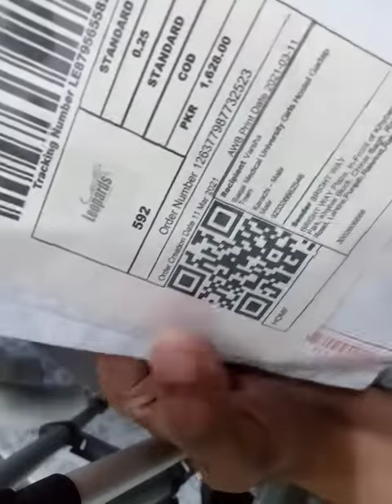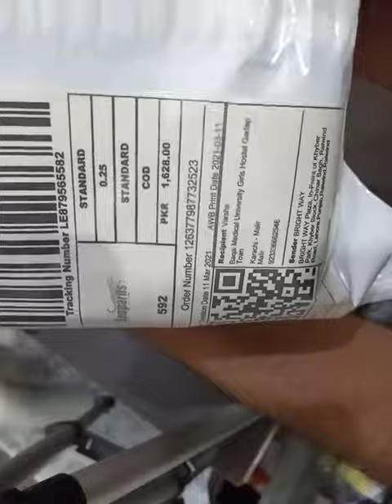Daraz Order Packing - Certeza BP Operator CR 1002 - Dated 11/03/2021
We Made All the Videos During Packing of Orders/Shipments for Our safe side. Because Some Customers are doing Fraud. They Do Order and Just Get the product and Use it 5-7 Days then Return to Daraz. Some Customers Do order, get the product, and then do claim via fake reason that shipment is broken/defective. We always Pack best quality of product and make Video to Clear our Customers, and to clear ourself at Daraz Platform.

Interested Can Contact and Buy Products from us.